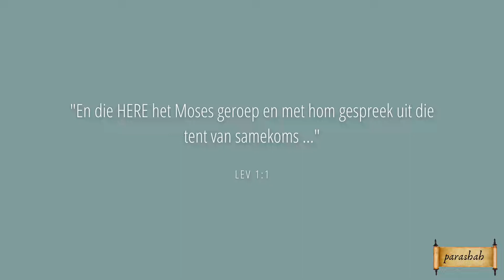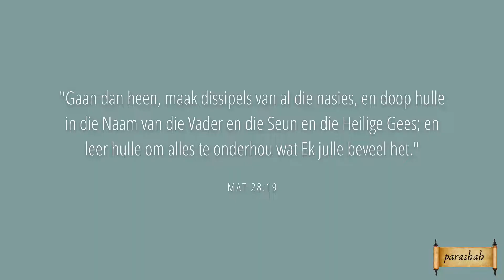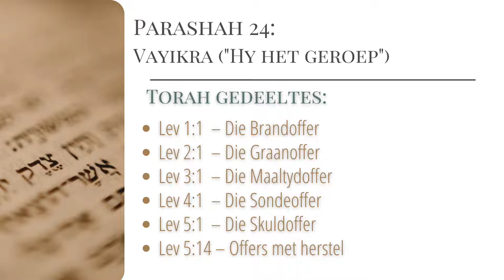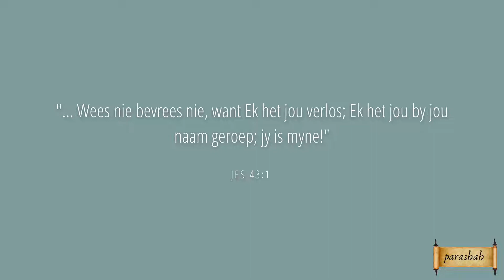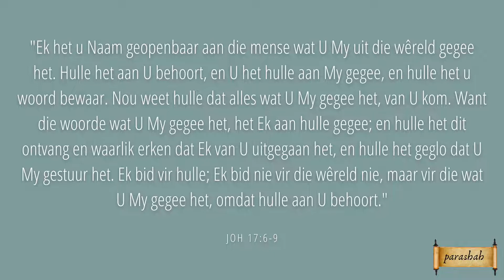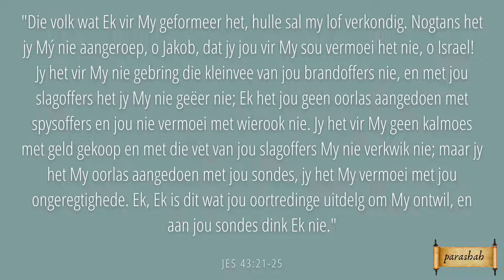Parashah 24 - Vayikra 1 - Inleiding